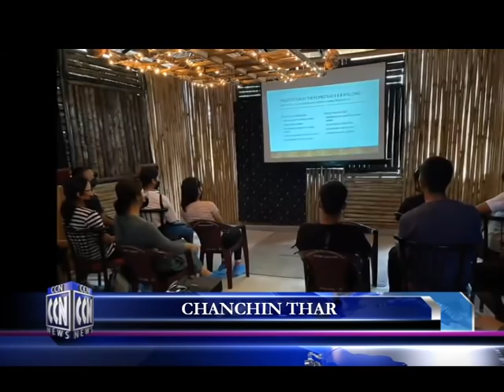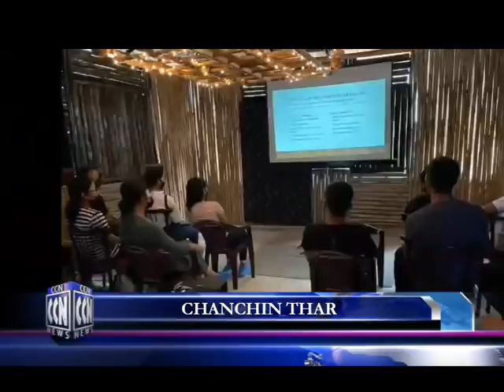CCN (Champhai News 20.10.2021)